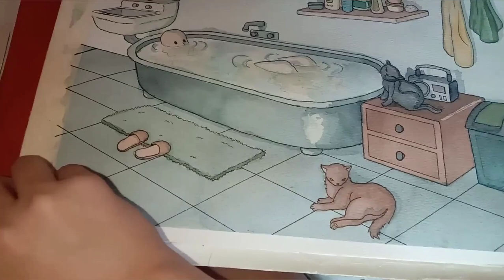Relaxing Watercolors | Drown in Thoughts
❤I made this artwork to show how we must see and enjoy the quietness in the midst of chaos.

In this painting, I used Sennelier La Petite Watercolors and Baohong Watercolor Paper(300gsm).

With Love, Angelette

Watercolor Tokyo
Watercolor Japan
Watercolor Europe
European art
Mateusz Urbanowicz
Wholesome art
PNU
PNUV
PNU Visayas
Switzerland
France
French
Tour
James Gurney
Sennelier La Petite
Sennelier Watercolor Paper
Kowfong
Only in Japan
Coverart
Poetry
Poetic art
Poetic painting
Wholesome
Serene painting
Talenthouse
United Nations
Stay at Home
Literature
Shakespeare
Baohong
Introvert
Introverts
Reading
Books
Harry Potter